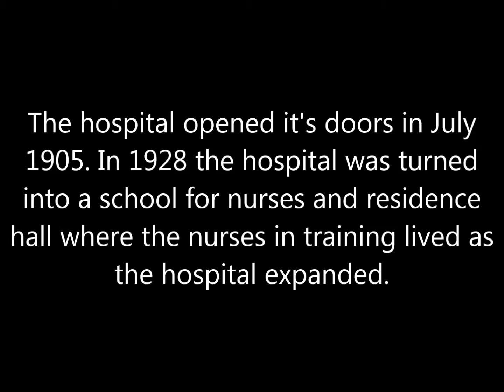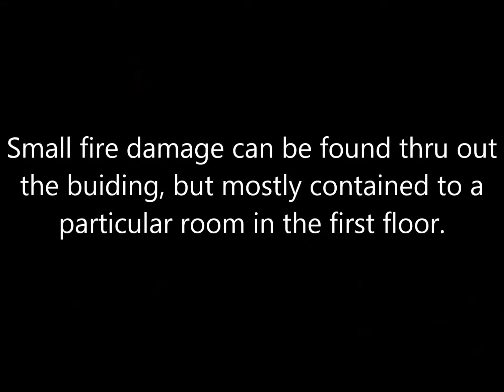Abandoned Reid Nurse/Clinic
A brief walk thru of the old and first building of the Reid Hospital grounds. Originally started as a small hospital, as it expanded, it went on to becoming a training school/dorms for future nurses, and finally a clinic.